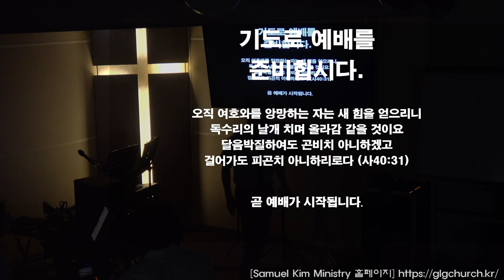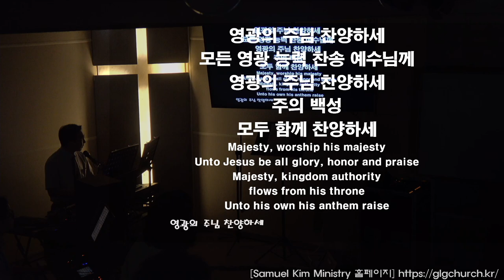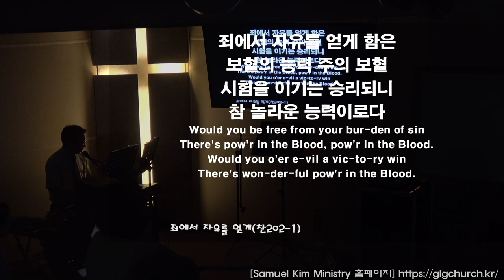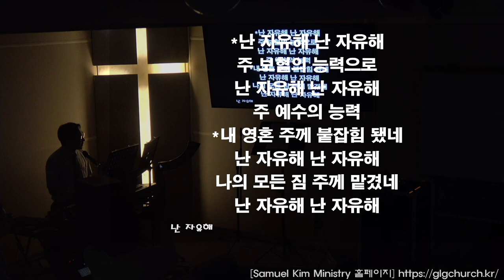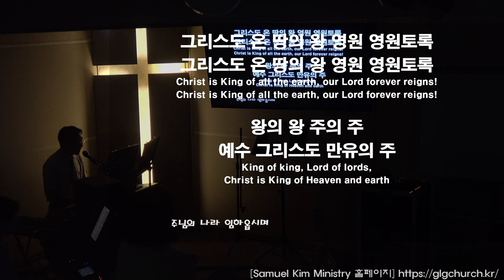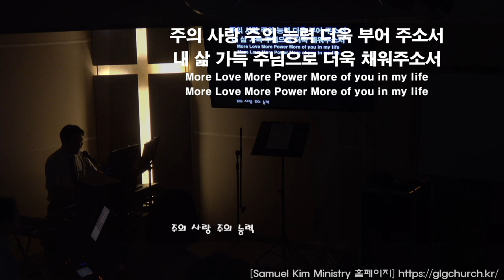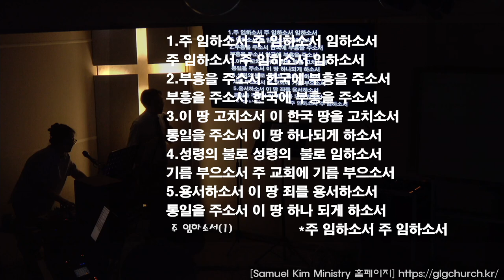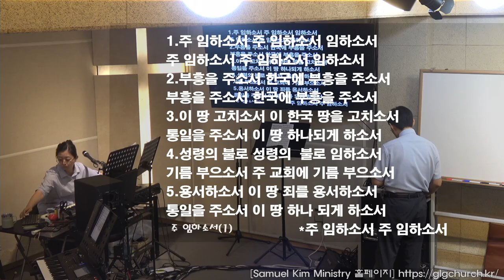20240809 금요예배 찬양과경배 | Samuel Kim Ministry | 목동한미연합교회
00:00 시작
1:46 1.거룩하신 주님께 나오라
10:02 2.형제여 우리 모두 다 함께
14:28 3.주님의 이름 듣고
18:32 4.영광의 주님 찬양하세
22:02 5.물이 포도주 되고
27:18 6.어떤 이는 말과
33:08 7.죄에서 자유를
35:20 8.내 모든 슬픔
39:12 9.난 자유해
41:40 10.주님의 임재 앞에서
45:46 11.예수님 찬양 예수님 찬양
49:54 12.모든 영광을 하나님께
54:31 13.주를 찬양하며
58:44 14.주님의 나라 임하옵시며
1:05:51 15.위대하신 주
1:13:18 16.모든 민족과 방언들 가운데
1:18:55 17.비 준비하시니
1:22:43 18.주의 사랑 주의 능력
1:28:00 19.바룩하바 베쉠 아도나이
1:31:54 20.주 임하소서

[목동한미연합교회 예배시간]
화요예배
저녁 7시 ~ 저녁 10시
금요예배
주일예배
오전  6시 ~ 오전 8시 : 주일새벽예배
오전 10시 ~ 오후 1시 : 주일예배
오후  2시 ~ 오후 4시 : 주일오후 찬양과 경배 및 기도회

감사합니다.
할렐루야^^